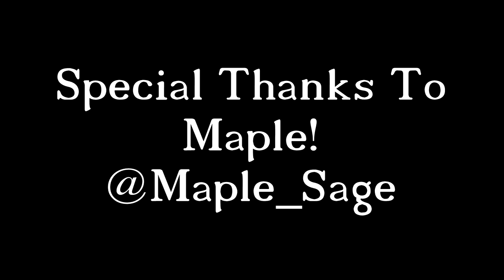A Fractured Thrones Audio Tale -Terric & Kyler Reminisce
This audio was made as a reward for a charity stream done earlier this year. Thank you all for your amazing support, I really hope you guys enjoy this.